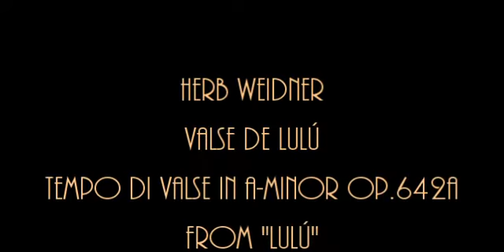Herb Weidner Valse de Lulu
A slow Valse du Ballet for Lulu. Valse in a-minor op.642a. From a presentation of the Theatre de la Monnaie.